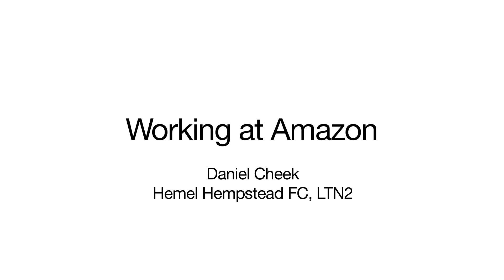UK - Working at Amazon - Daniel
Daniel Cheek - 2013